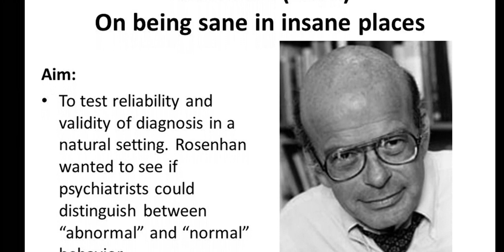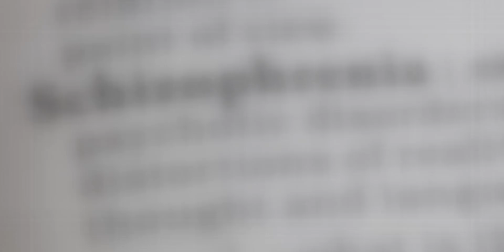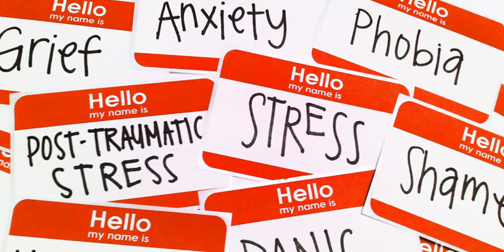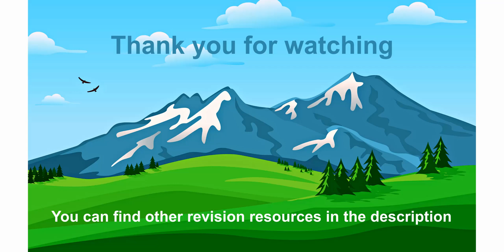Sane in Insane Places: The Rosenhan Study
A level AQA Psychology Paper 3 Schizophrenia Revision